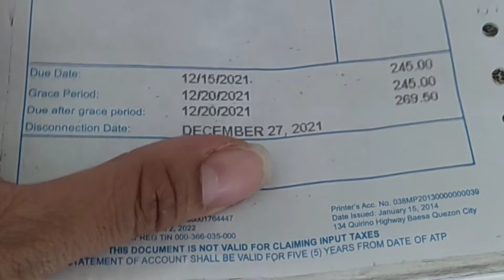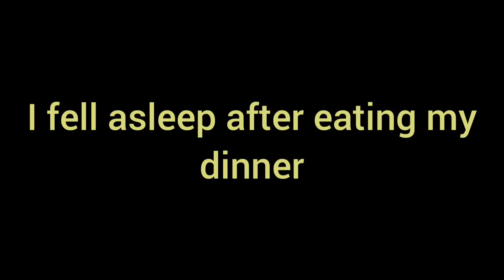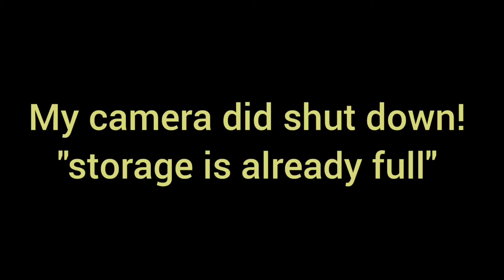A life of living alone / Back in the province again / Q&A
Hi everyone I hope you guy's did like it.
I am trying to make videos as often as I can.

Morning routine

Music Title: Springtime Stroll
Artist: Secret Crates
Promoted by: Free Music Download

Link : https//youtu.be/Xlhyti2Qa74

Musician: Rook1e